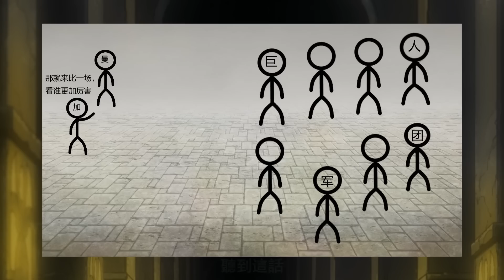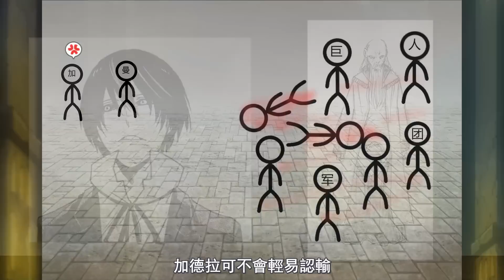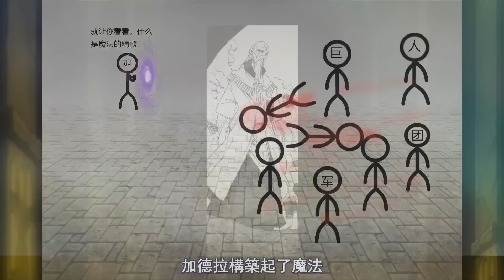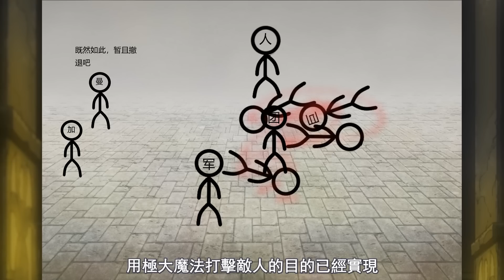天魔篇40！死靈之王極大魔法轟擊巨人軍？達古琉路的覺悟與不服輸的加德拉！【史萊姆故事】第一百七十八彈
這一期繼續講小說20卷，喜歡的觀眾點個贊或者關註一下呀！
背景素材來源：史萊姆動畫、漫畫、小說插圖、史萊姆貼吧
BGM來源：史萊姆相關、overlord相關、光田康典,Mariam Abounnasr - 意誌、西木康智 - 緊迫